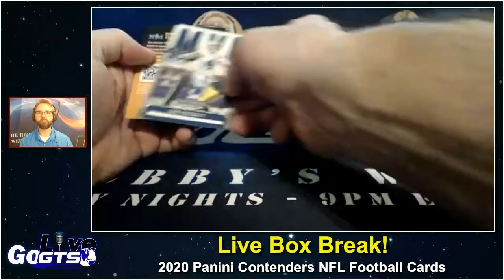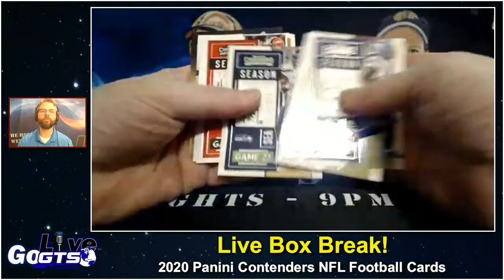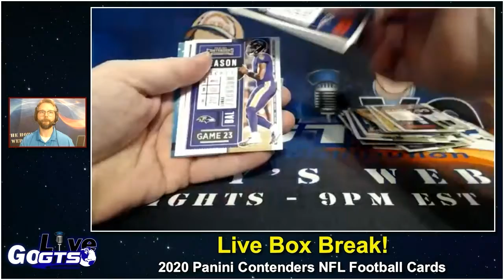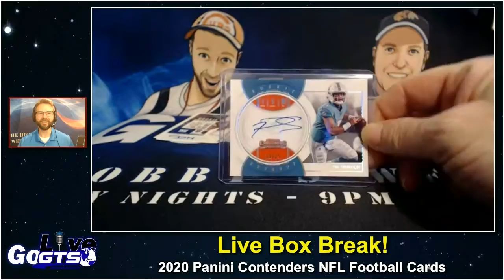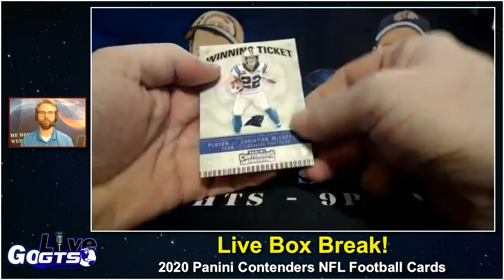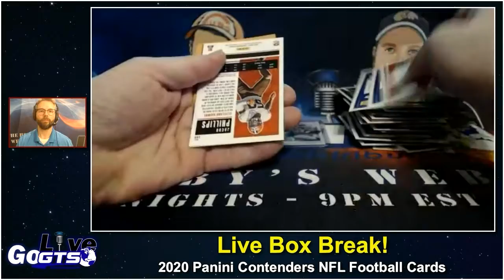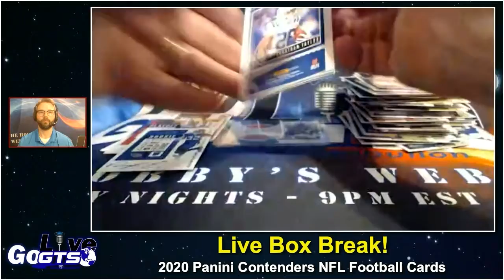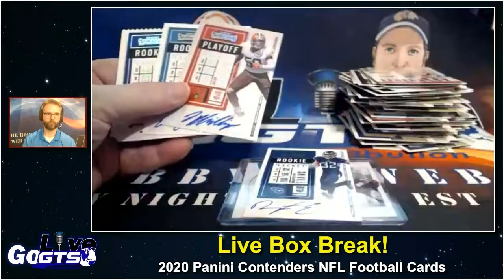Box Break | 2020 Panini Contenders NFL Football Cards (2/4/2021)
We opened a box of 2020 Panini Contenders NFL Football Cards on our latest show. Check out what we hit and gave away to some lucky live viewers!